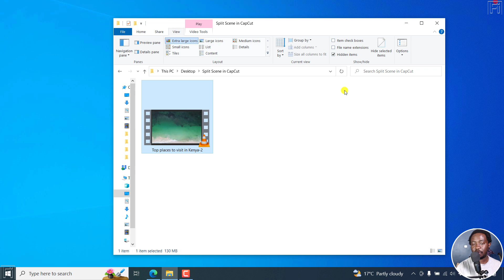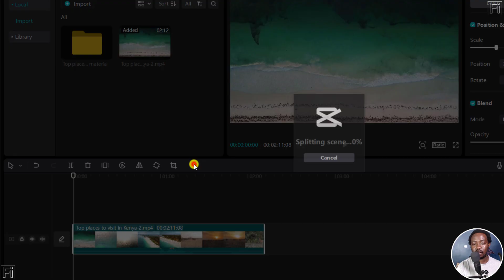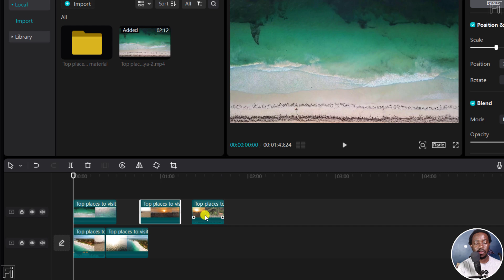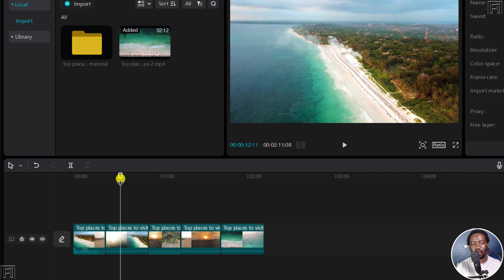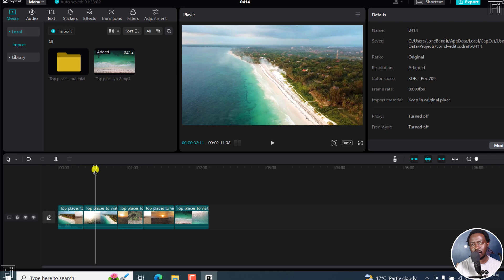How to Use the Split Scene Feature in CapCut for Windows PC or Mac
In this video, I'll show you How to Use the Split Scene Feature in CapCut for Windows PC or Mac.